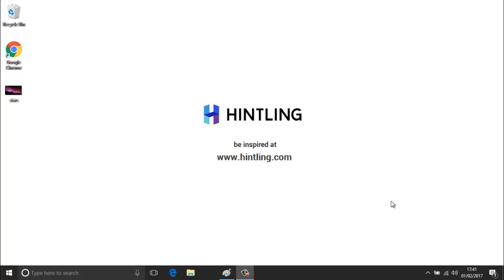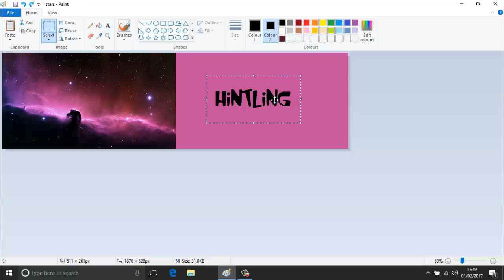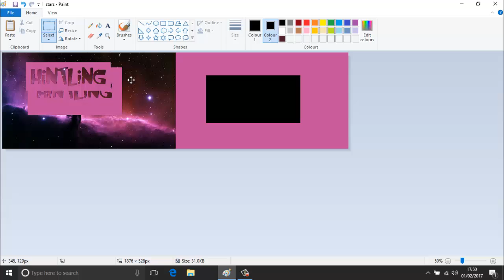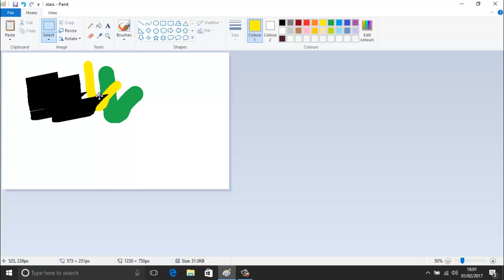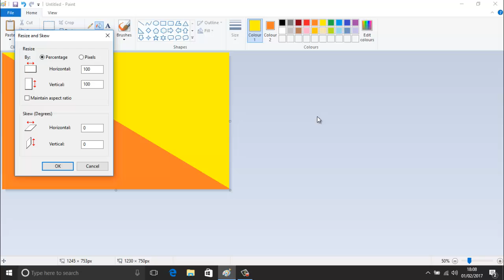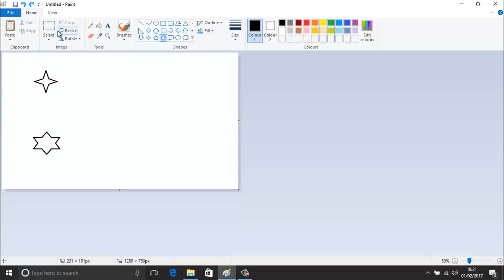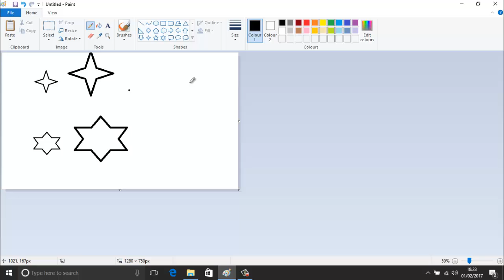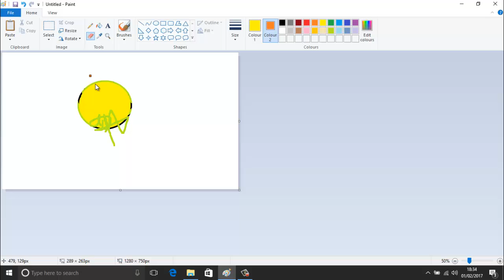Tutorial: Learn MS (Microsoft) Paint - Tips & Tricks (How to)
Want free money? Get up a random share worth up to100 GBP/EUR by creating a Trading 212 Invest account using this and depositing a minimum of 1GBP/EUR.

In this MS (Microsoft) Paint tutorial we will learn new tips and tricks tutorial which can help you improve your workflow and overcome some of the shortages in Paint. These tips and tricks are slightly more advanced and allows you to get the most out your photo editing/drawing program.

We will be covering how to get around some of the limitations in MS Paint, like the "how to do I create a gradient?" question or "how do I replace color?" and "How do I use an image as a background". The tutorial is overall very approachable and easy to understand for even novice users, keyboard shortcuts will be mentioned as they are used with the aim of not leaving anyone stuck. So even if you are new to MS Paint or a confident user of the program then this tutorial probably will give you some new tips for how to speed up your workflow with the software. As part of the tutorial will be resizing, cropping, brushing and much more! If you however, is completely new to Microsoft Paint, I suggest you have a look at below video first before returning to this one.

Paint Starter Tutorial for Beginners